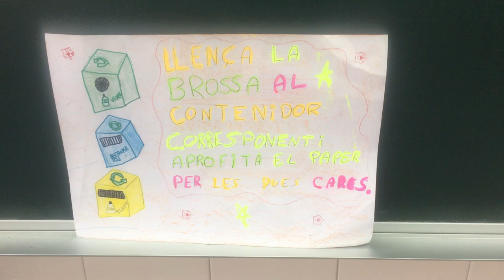Llença la brossa al contenidor corresponent